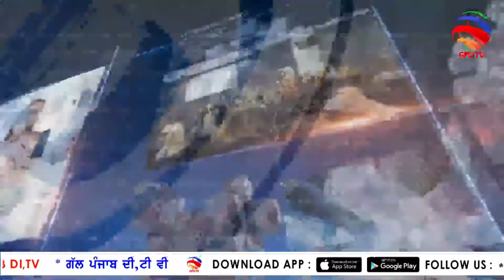ALMI KHABRAN IIGal Punjab Di TVll90827 45000